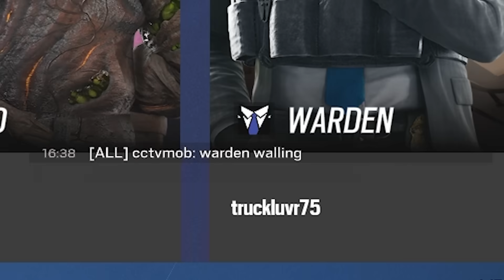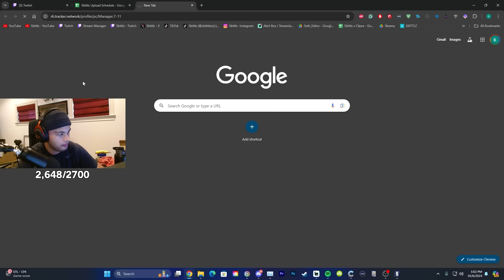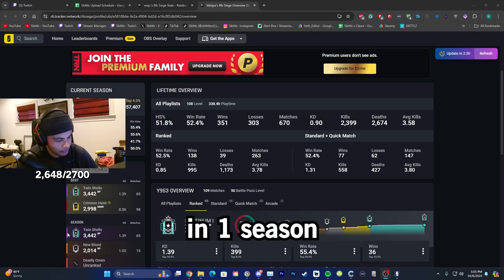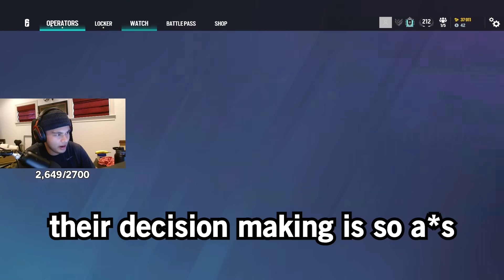I EXPOSED a CHEATER, Then 1v1'd Him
Mouse Sensitivity:

400 dpi
9 vertical
9 horizontal
65 ADS
1.0x: 45
1.5x: 52
2.0x: 59
2.5x: 65
3.0x: 70
4.0x: 87
5.0x: 98
12.0x: 114

Aspect Ratio: 16:10